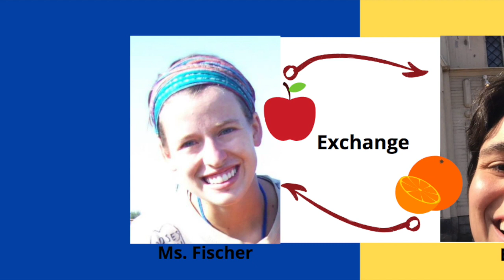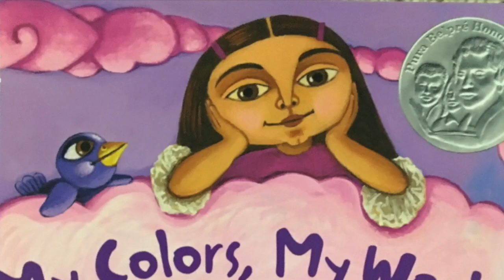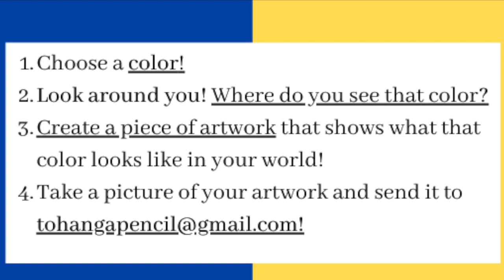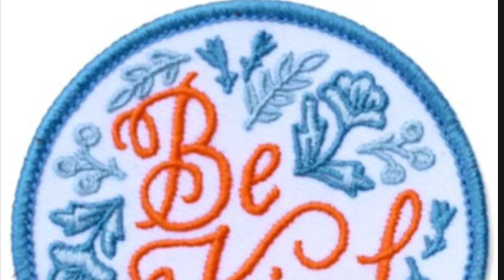The Exchange: My Colors, My World/Mis Colores, Mi Mundo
You have the opportunity to exchange your artwork with students from across the country while supporting youth in need! Tune in to The Exchange to find out how!